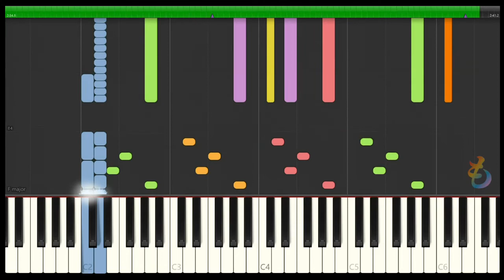名探偵コナン【メインテーマ】サックスソロ入り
名探偵コナンのメインテーマの吹奏楽バージョンです！伴奏の動画はあるのでメロディー入りを作りました♪

動画の説明※楽譜作成ソフトウェア「MuseScore」で名探偵コナンの楽譜を採譜してMIDIを作りSynthesiaで再生して動画を編集しています。アニメや吹奏楽が好きな方の練習や繰り返してBGMにMP3として着信メロディにもお使いいただけます。

【関連動画】

名探偵コナン　メインテーマ【B♭・Cの楽譜付き】サックスソロを吹いちゃおう！！